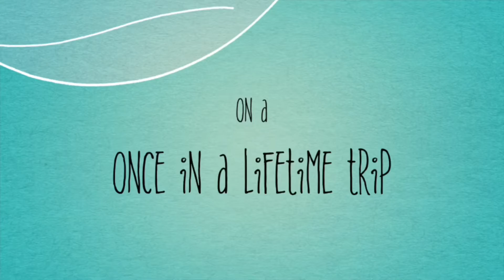First Wedding Anniversary 2021💕